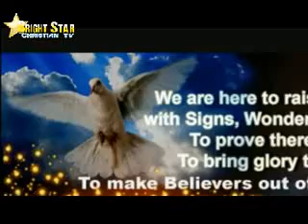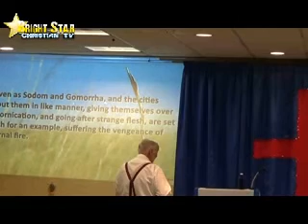Bro H Ron Coley Part - 1